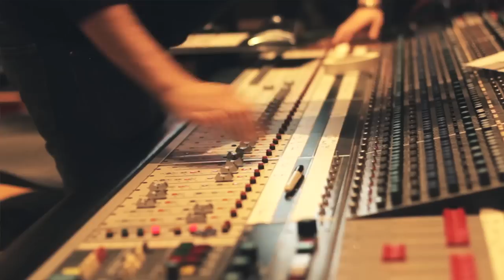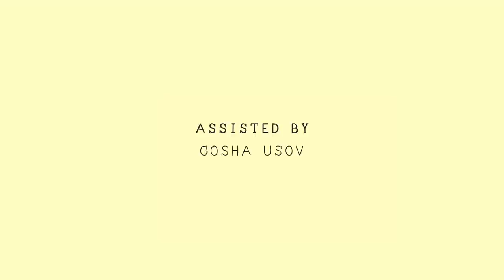Mechanical River - Pomelos | Buzzsession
Mechanical River records "Pomelos" at Electric Lady Studios in Greenwich Village, New York. Buzzsessions are performance music videos produced by The Wild Honey Pie. With each new episode, we capture footage of our favorite bands as they record alternate studio quality versions of their songs.

Executive produced by Eric Weiner, Jon Lurie
Edited by Jon Lurie
Color corrected by Erik Rojas
Filmed by Mark Hayes, Christian McLaren
Engineered and mixed by Phil Joly
Assisted by Gosha Usov